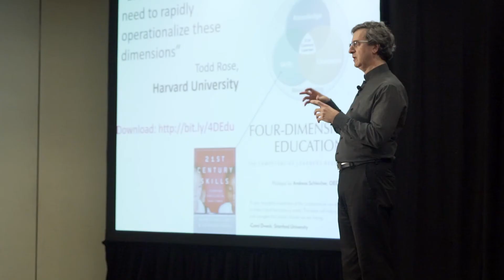Charles Fadel: Rethinking What We Teach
Charles Fadel, author of Four Dimensional Education and a 2017 NAIS Annual Conference featured speaker, talks about revisiting what matters most in the disciplines we teach to best prepare students in today's world.